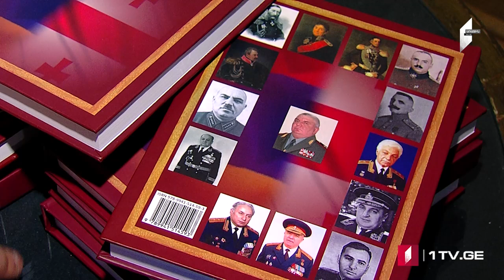«Հայ գեներալներ և ադմիրալներ Վրաստանից» գրքի շնորհանդեսը